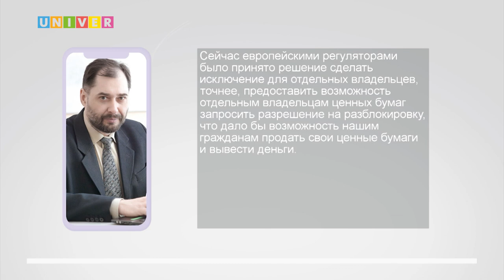АКТИВЫ РОССИЯН НЕ РАЗБЛОКИРОВАЛИ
Активы россиян в Euroclear и Clearstream не разблокировали. Подробнее прокомментировал эксперт Казанского университета.